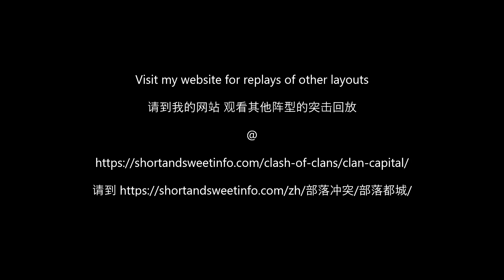2 attacks Balloon Lagoon Level 4 (layout 62)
This video demonstrates how to complete Balloon Lagoon Level 4 in 2 attacks

00:00 1st attack
01:26 2nd attack